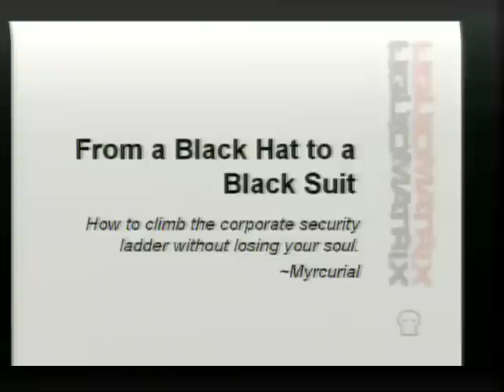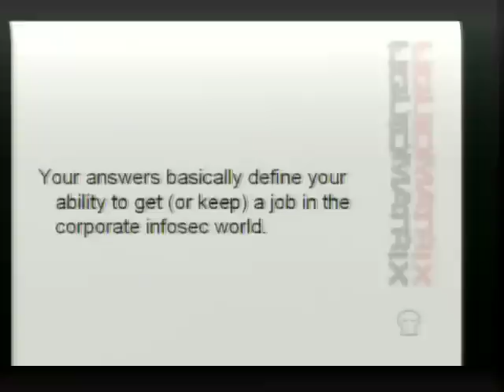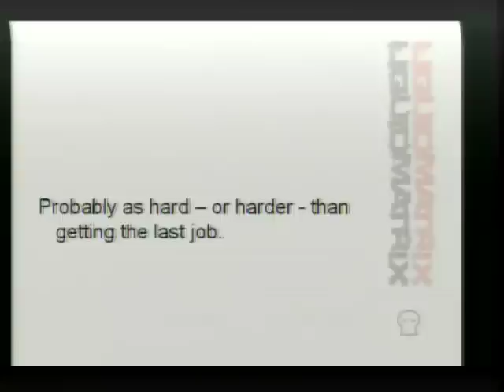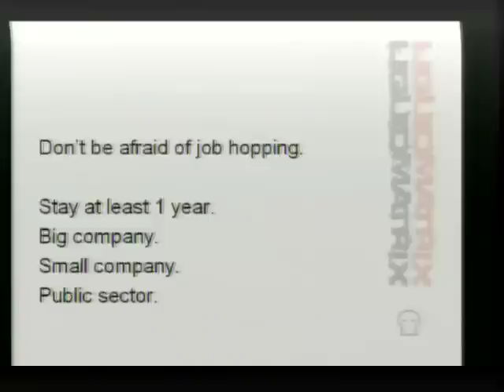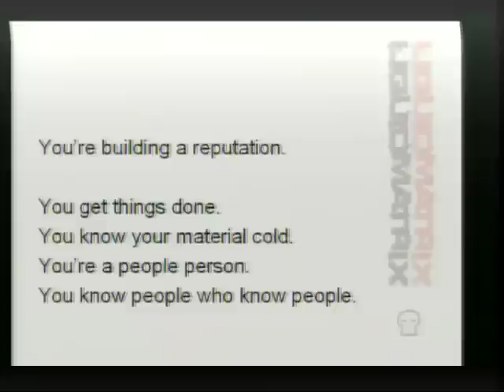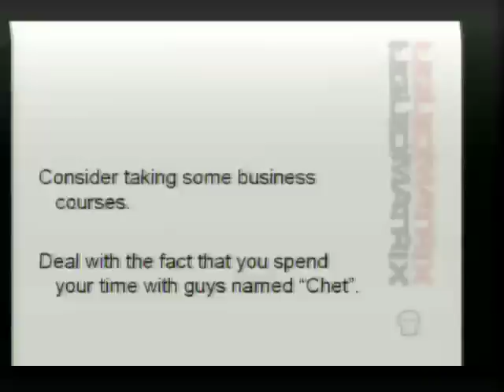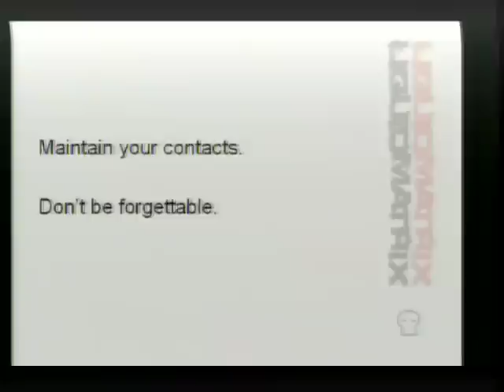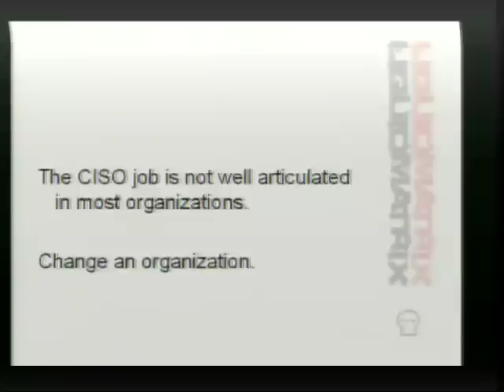The Last HOPE (2008): From a Black Hat to a Black Suit - Without Losing Your Soul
Friday, July 18, 2008: 1:00 pm (Turing): You want it all. You can see the brass ring and you want to jump for it. But you're scared. You don't want to put on a suit and watch your soul shrivel like the spot price on RAM. There is another way. In this session, you will learn: why you want to do this to yourself, how to get the first job (which will suck), how to turn the first job into the next job (while still having fun), how to get the top job (sooner than you thought you could), and how to do it all without feeling like a corporate whore. You want to hack the planet? You've got to start somewhere.

Hosted by Myrcurial